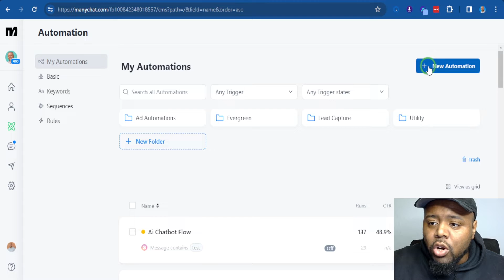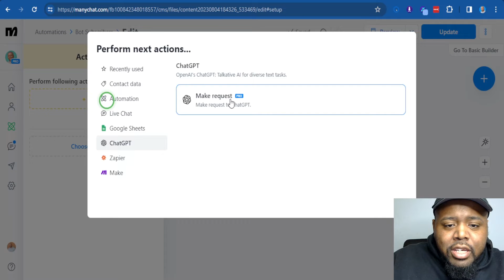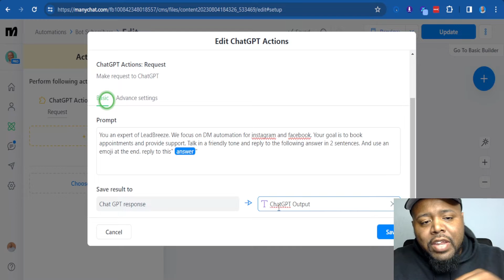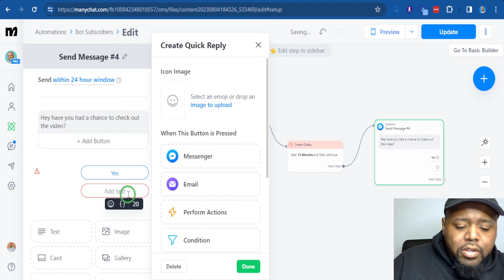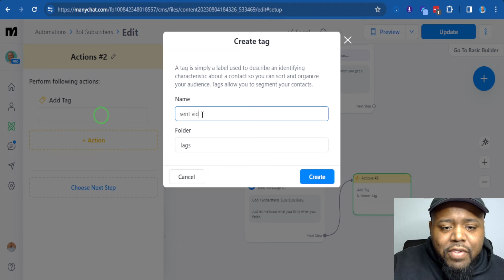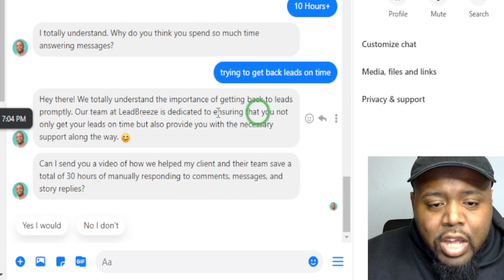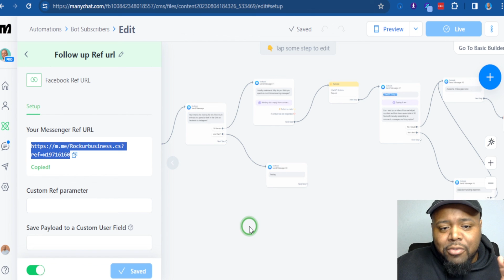Unlimited Chatbots | Manychat Tutorial 2024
Manychat Tutorial 2024

Welcome to the ultimate Manychat tutorial for 2024! In this step-by-step guide, we'll show you how to effortlessly set up unlimited chatbots on your website, transforming the way you engage with your audience. Whether you're a small business owner, a digital marketer, or simply looking to streamline your customer service, this video is your go-to resource for all things Manychat.

🤖 What You'll Learn:

Manychat Basics: Dive into the essentials of Manychat and understand why it's the leading chatbot platform in 2024.

Unlimited Chatbots Setup: Follow our easy steps to deploy as many chatbots as you need, tailored to various functions and services.

Automation Strategies: Discover powerful automation techniques that save time and enhance user engagement.

Advanced Features: Explore Manychat's advanced features to take your chatbots to the next level.

Tips & Tricks: Gain insider knowledge to optimize your chatbots for maximum performance and conversion.